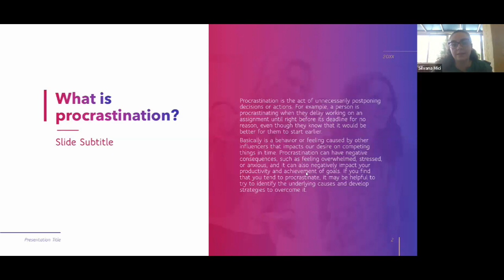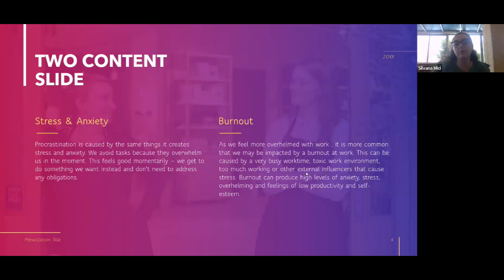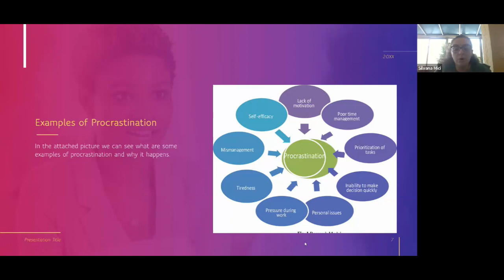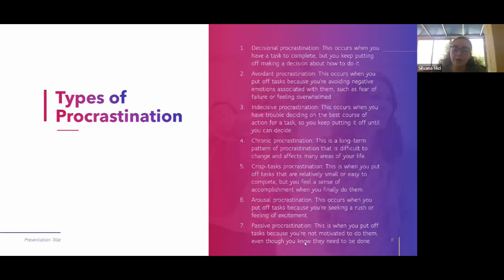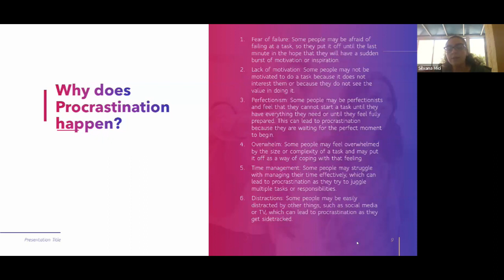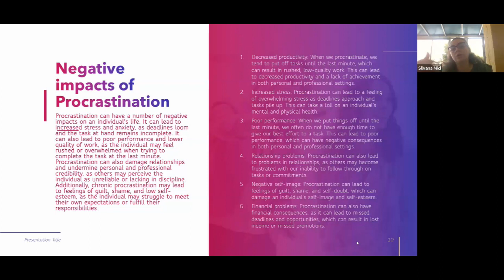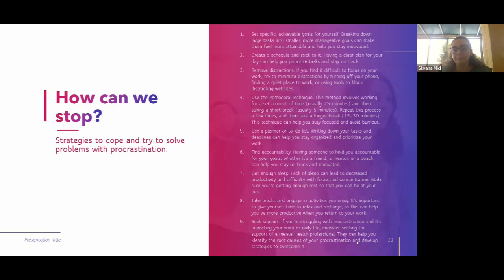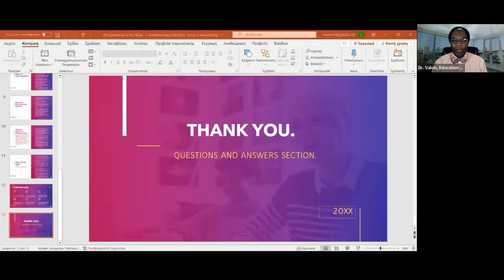Procastination in the workplace by Silvana Mici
This presentation discusses procrastination in the workplace, defined as unnecessarily postponing decisions or actions. The causes of procrastination are explored, including stress, anxiety, burnout, lack of motivation, perfectionism, fear of failure, distractions, and poor time management. The negative impacts of procrastination are highlighted, such as decreased productivity, increased stress, relationship problems, and financial issues. Strategies to cope with procrastination include setting specific achievable goals, removing distractions, using time management techniques, seeking support, and seeking the help of mental health professionals when needed.

- Procrastination in the workplace, the act of unnecessarily postponing decisions or tasks.
- Causes Stress, anxiety, burnout, lack of motivation, perfectionism, fear of failure, distractions, and poor time management.
- Negative impacts Decreased productivity, increased stress, relationship problems, and financial issues.
- Coping strategies Setting achievable goals, removing distractions, using time management techniques, seeking support, and professional help when needed.